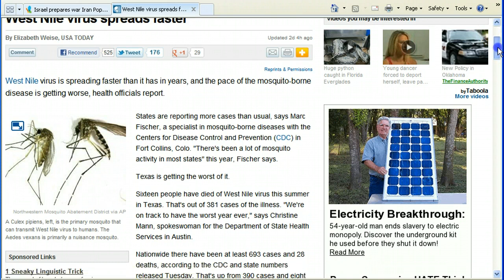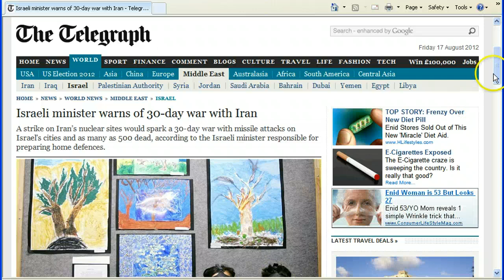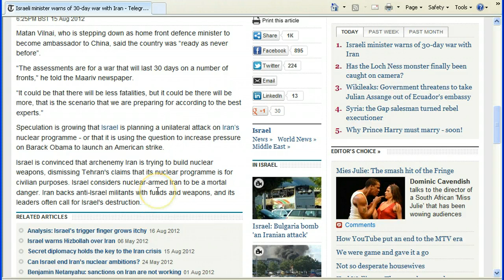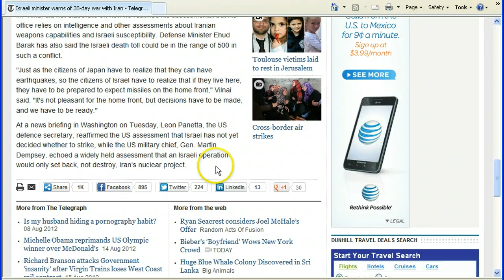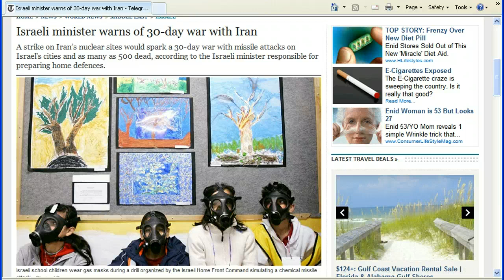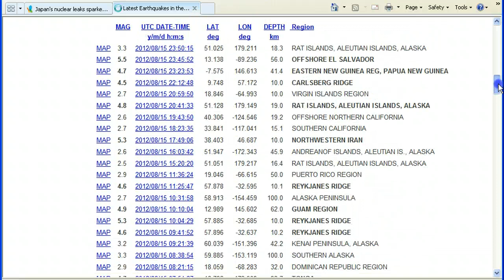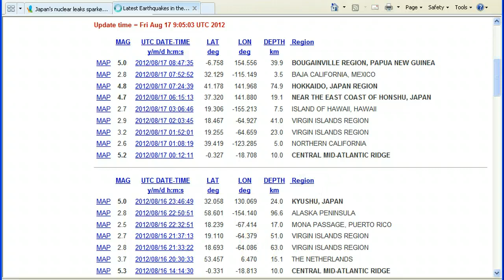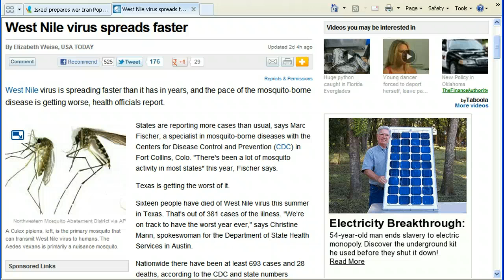West Nile Virus Spread and Israel Prepares for War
Hello my friends,just some about the spread of the West Nile virus and how Israel is getting serious and preparing for war.